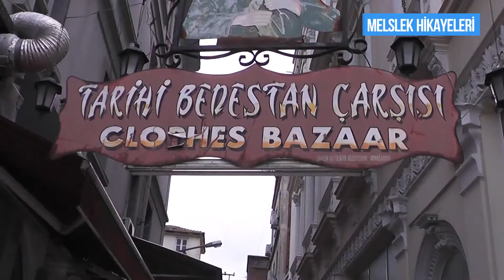Samsun'un en eski saatçisi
Meslek Hikayeleri programının bu bölümünde kısa bir süre Samsun'un en eski saatçi sine verdik.